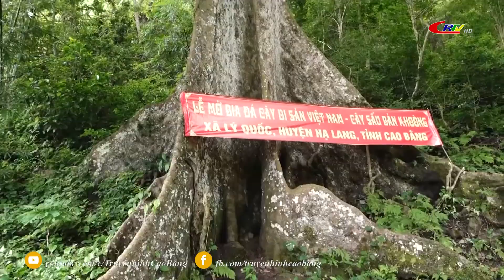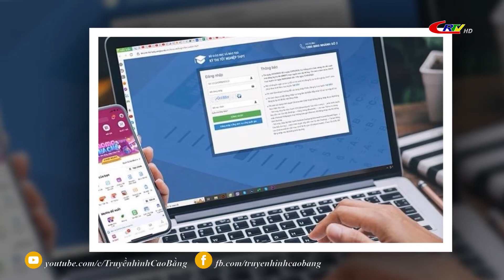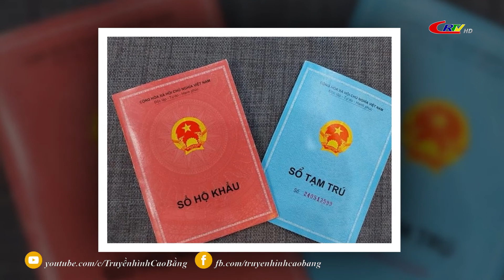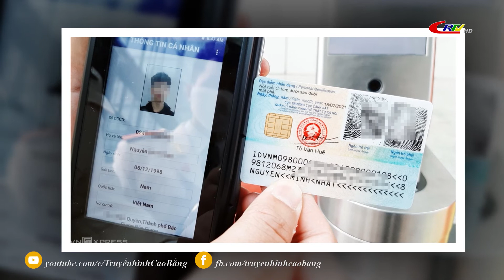Bản tin 9h10 ngày 24/8/2022